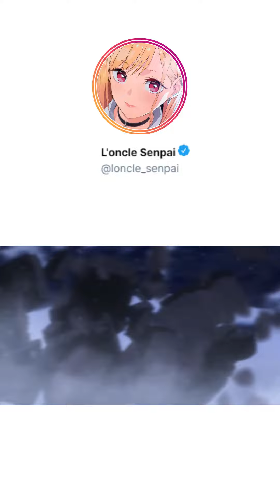transitions d'anime (compilés) 2è partie.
La saga continue ! Plongez une fois de plus dans l'univers passionnant des transitions d'anime avec la deuxième partie de notre compilation. Cette fois, nous vous réservons encore plus de combats épiques, de scènes qui se fondent harmonieusement et de transitions parfaites. Laissez-vous emporter par des séquences visuelles incroyables qui repoussent les limites de l'animation japonaise. Que vous soyez un otaku chevronné ou un jeune fan d'anime, cette vidéo est un incontournable pour tous les amoureux de l'art de l'animation.